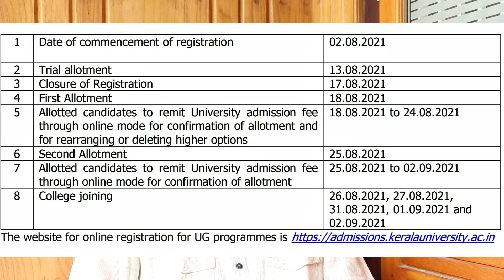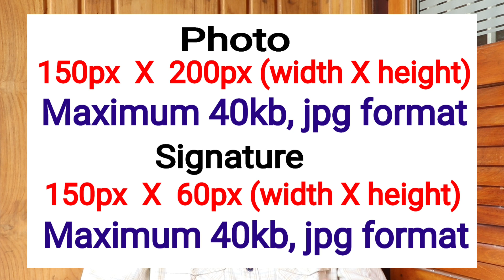Kerala University Degree Admission 2021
കേരള സർവ്വകലാശാല ഡിഗ്രി പ്രവേശനം
2021